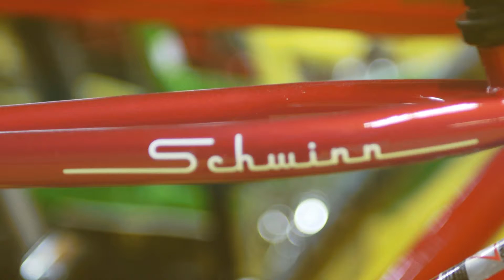Kozys Cyclery Brand Video // Production By Lemonlight Media